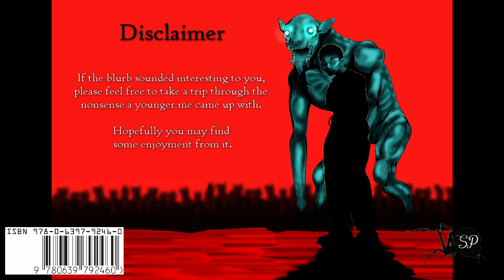A(Neg): Blurb & Disclaimer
This is my official disclaimer and pre-emptive apology for the nonsense a much younger me came up with. However, we all start somewhere, and this was the first book I ever finished from beginning to end.

Special thanks to Caitlin Louw for the artwork of this novel.